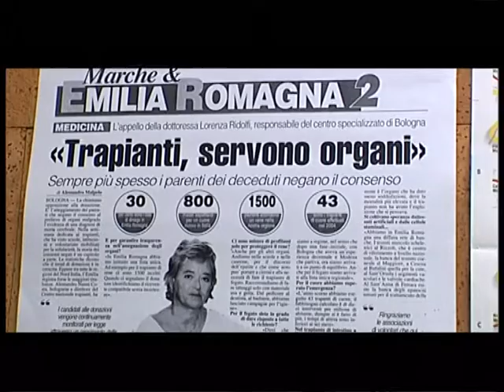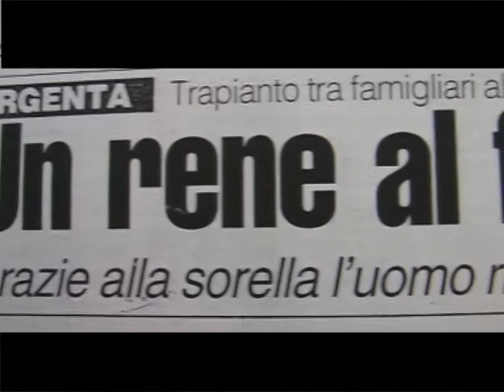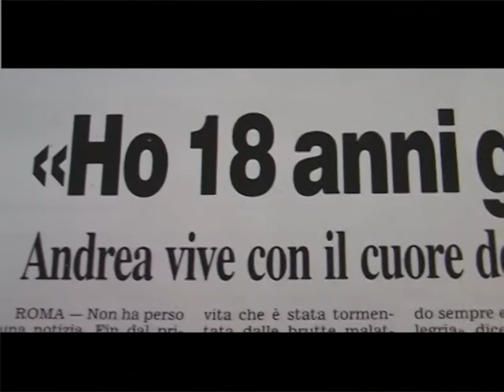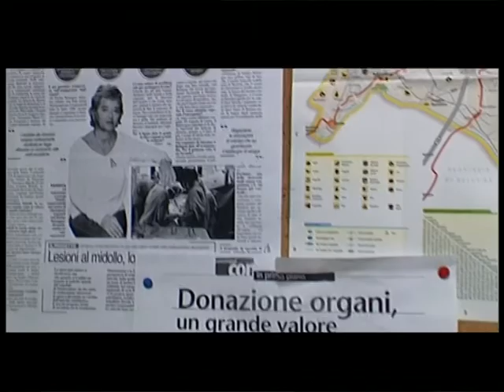AIDO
Presentazione della sezione volontari dell'AIDO di Argenta dove ci viene raccontato come dove e quando si è formata questo gruppo di volontari.